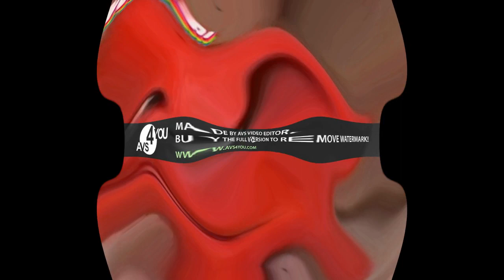Preview 2 Annoying Orange Deepfake Center Effects Exo^2 (AVS Edition) [Req. 14 to 15]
Requested By Facundo De León Basalo